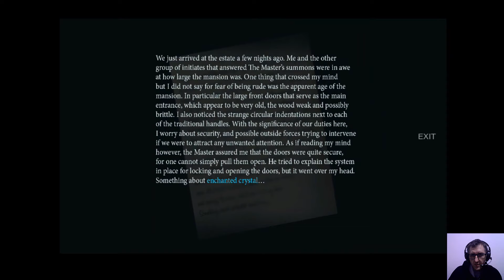Gameplay-Them and Us- Jogo Indie que parece Resident Evil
Boa tarde pessoal! Tudo bem com vocês? Fiz gameplay de mais um jogo semelhante ao antigo Resident Evil. Para ser bem sincero eu curti muito mais o Tormented Souls do que ele- questão de gosto. E vocês o que acharam do famoso Them and Us? Amanhã sai nova gameplay.